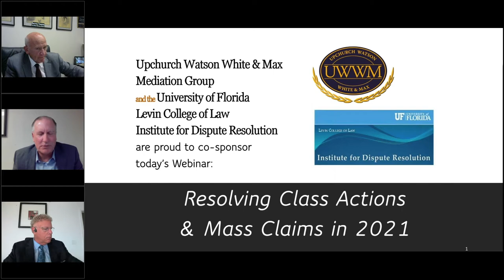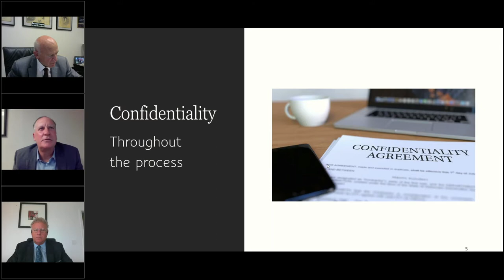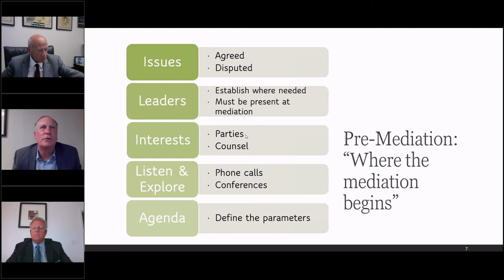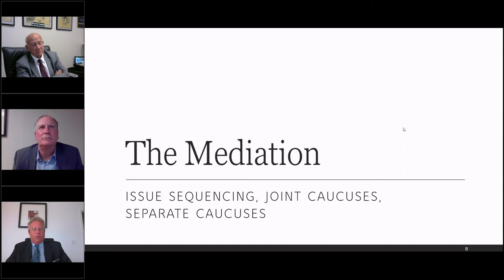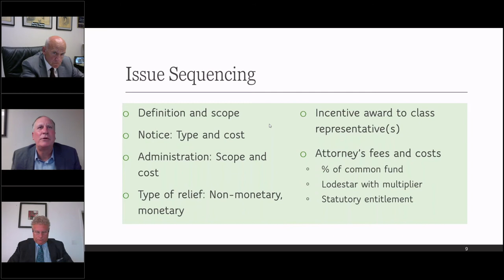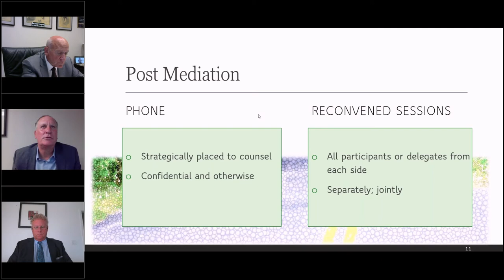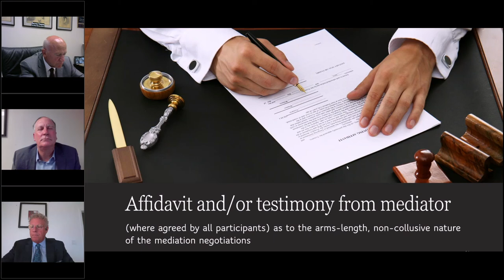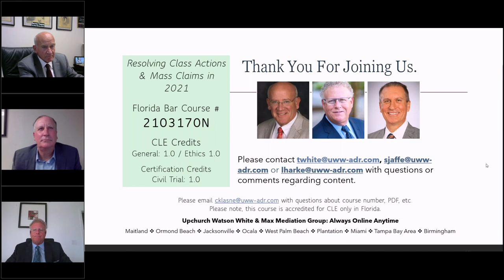Resolving Class Actions and Mass Claims in 2021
Members of Upchurch Watson White & Max's Center for National Class and Mass Actions explain how to maintain ethical standards and civil discourse before, during and after mediations that arise from class and mass actions.

Terry White, Steve Jaffe and Lance Harke have decades of class and mass action experience in a vast array of cases. They answered questions posed in advance by attendees and injected perspectives from the Plaintiff and Defendant side -- and the middle.

In addition to the insight the four panelists provided, attendees also gained complimentary CLE credit through The Florida Bar:  1.0 General/Ethics, plus 1.0 Civil Trial Certification credits.

This free-CLE Webinar was recorded on May 18, 2021.